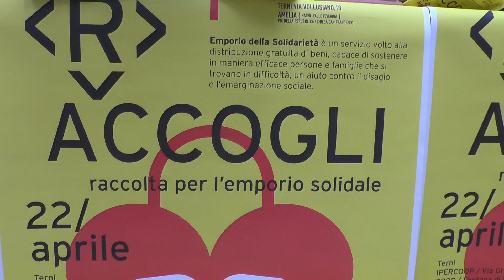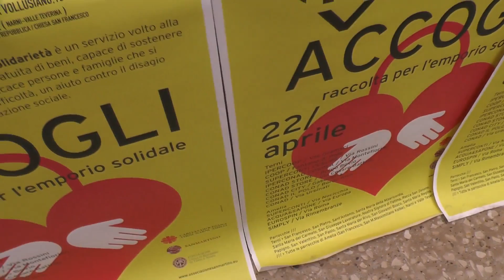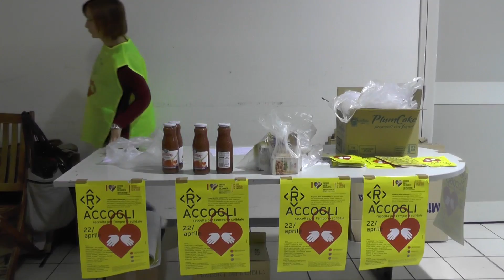Caritas - raccolta empori solidali aprile 2017